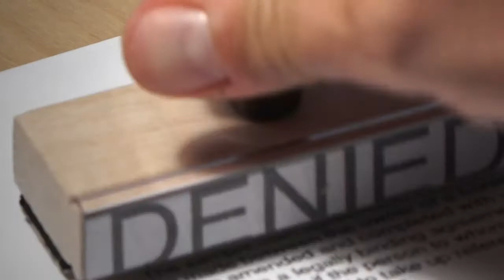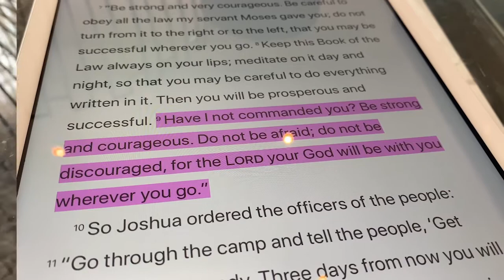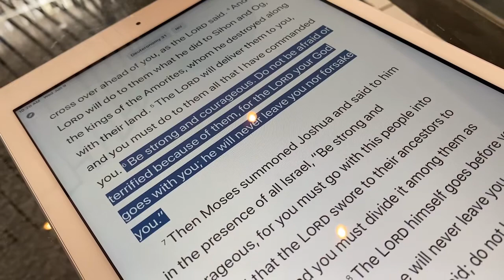Courageous and Conquering Faith - LCC Collab Series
This video was collaborated on by:

Speaker - Sarah Anderson
Editor - Cliff Anderson

Make sure to join us on Facebook LIVE this Friday morning as we return to the LCC Sermon Series - Courageous and Conquering Faith. Invite everyone you know!